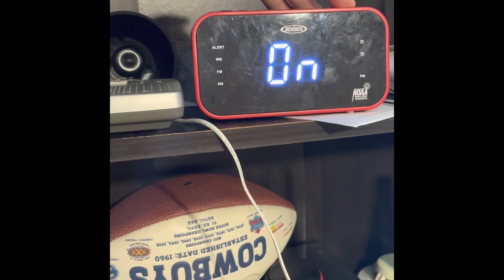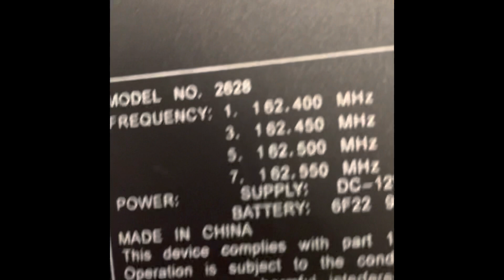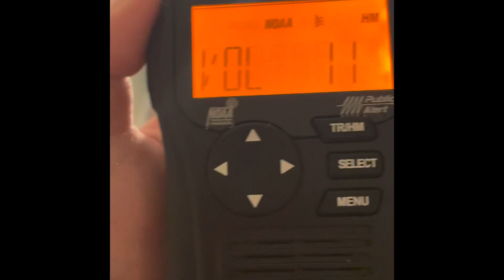UPDATED weather radio collection 6.2.2021